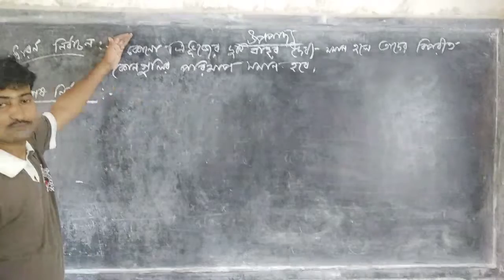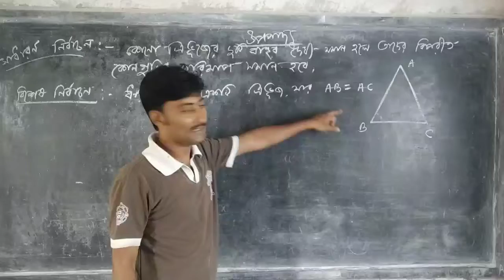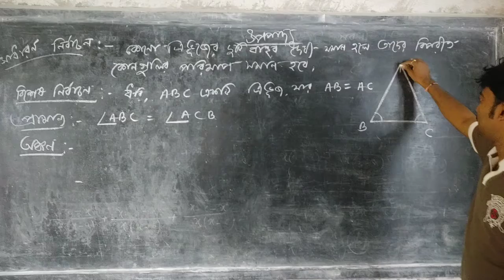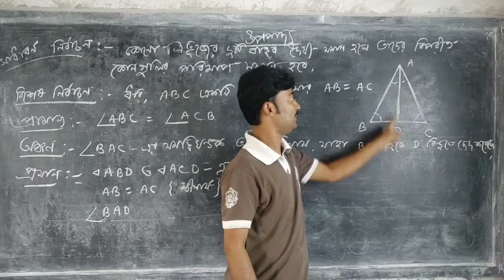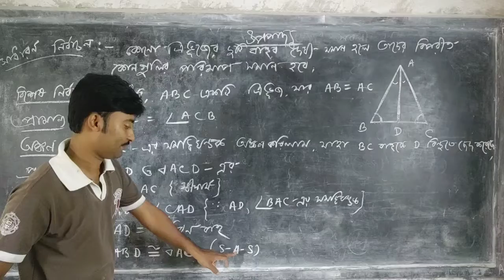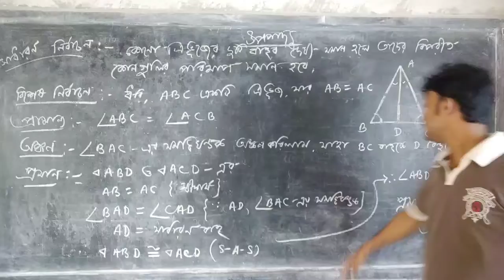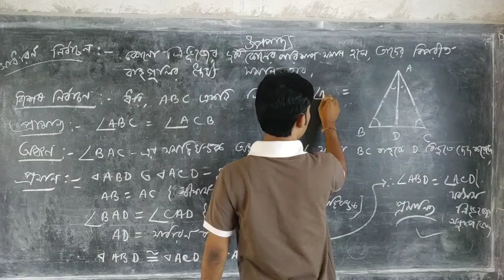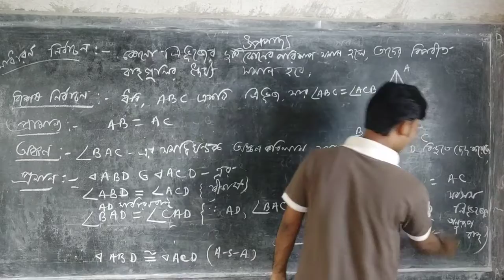উপপাদ্য 4 এবং 6 ক্লাস এইট